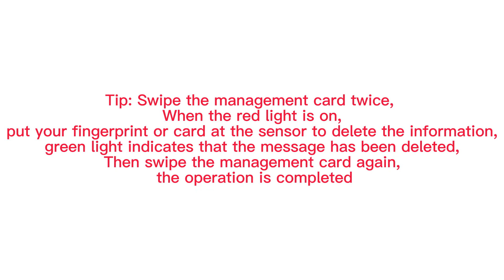R5 tuya doubles sided Delete info